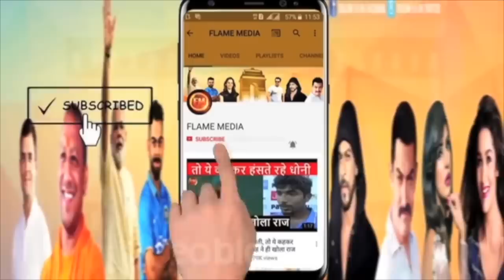उद्धव ठाकरे के बजाय अब राज के करीब जा रहे संजय राउत?.. नई चर्चाओं ने मुंबई में बढ़ाई गर्मी